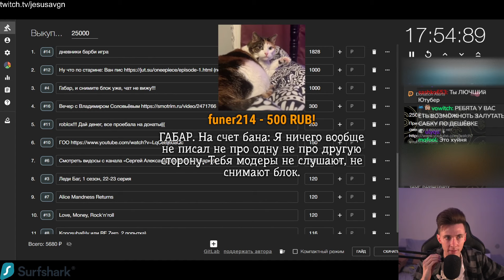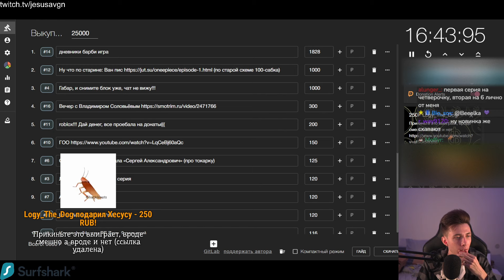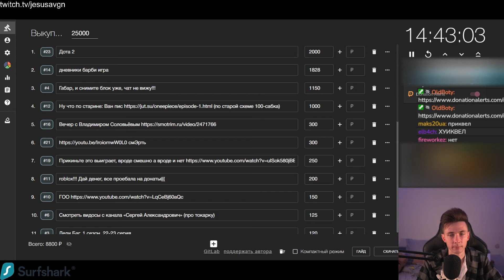ХЕСУС ПРО СЕРИАЛЫ ВЛАСТЕЛИН КОЛЕЦ и ДОМ ДРАКОНА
Привет Всем!